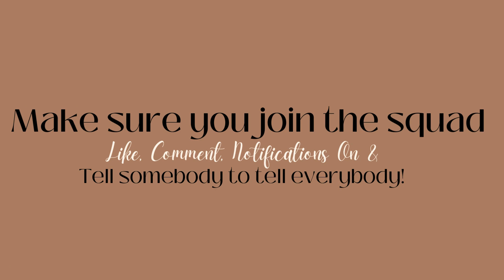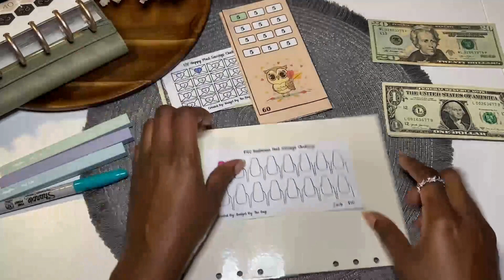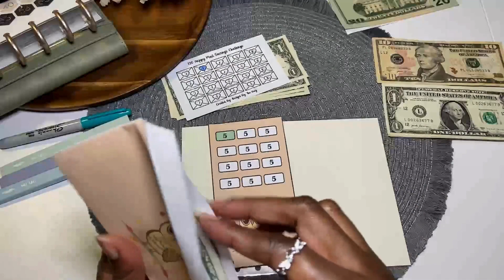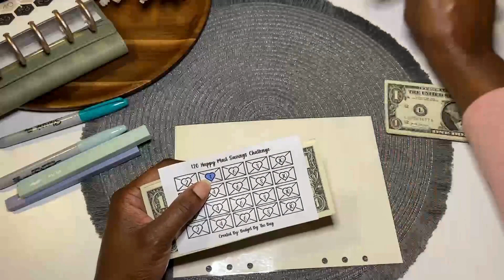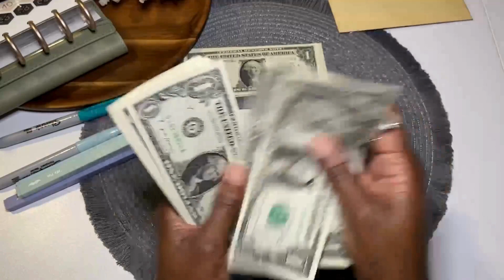WELCOME TO $20 TUESDAY'S! Episode 2: Small Change Leads to Big Things!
Heyyyyyyy, name is Nita and I'm on a journey to becoming a financial warrior! I want to document my victory of being debt free (became debt free 12/2022), saving for our future and investing my income. So glad you are here to help motivate and experience the journey with me! Enjoy!!!

Begin Cash Envelope System & Budgeting on 01/1/2022

//New items
{Envelopes created by me}
//Duo print
//Lines Vellum or White Cardstock

//52 weeks savings jar challenge:

//A6 tab envelopes
//Tassel key chains

** New**A6 Vacation tracker

**Pink Scratch Off Challenge:

**White Elephant Scratch Off Challenge:

**Pink Champagne Christmas tree:

//Discover Credit card:
Get $100 statement credit with your 1st purchase within 3 months when you become a Discover Cardmember.